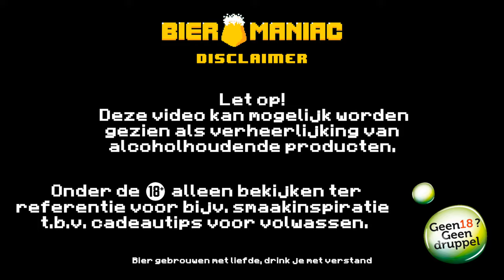Brouwerij Hoop X Grolsch Proefbrouwerij | Vredespijp(je) | Baltic Porter | Bieromaniac Bier Review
Deze video bevat geen betaalde samenwerking, wel gratis producten. Deze vermelding is onderdeel van de Social Code: YouTube. Voor meer informatie over deze richtlijnen, ga naar